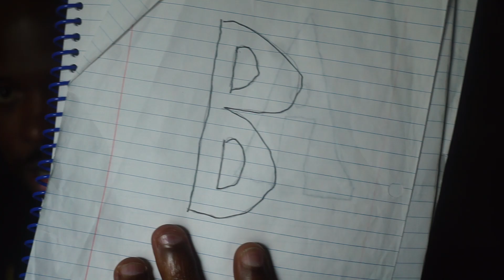My Spy The Eternal City: Movie Review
Here's my newest movie review on My Spy: The Eternal City this sequel was full of action and comedy along with heartwarming moments as well tune in to hear my thoughts and be sure to like,comment,subscribe, and share hope you all enjoy it :)